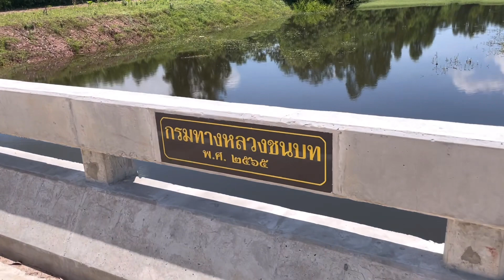เมียฝรั่งEP400 ปั่นจักรยานกินลมชมทุ่ง ฝูงควาย ตายแดดแน่ๆฉัน แดดร้อนๆ อยากออกบ้านตลอดเลยสามีฝรั่ง🇹🇭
วันนี้พากินลมชมวิวบรรยากาศท้องทุ่งนาธรรมชาติสดชื่นแดดๆร้อนๆปั่นจักรยานกันชมฝูงควายฝูงวัวธรรมชาติอีสานจังหวัดร้อยเอ็ดคะ ลำคลองกลางหมู่บ้านทุ่งนาเขียวสดชื่นนาดำ นาหว่าน หวังว่าเรื่องราวนี้เป็นประโยชน์และความบันเทิงกับทุกคนคะ